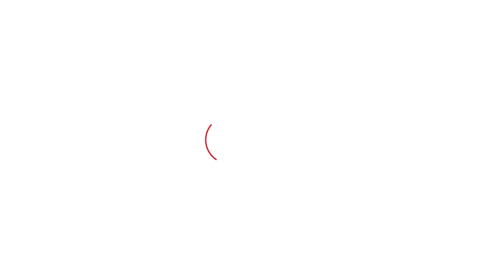एक देश, एक चुनाव के सवाल पर Deepender Hooda ने क्या कहा? | Haryana Tak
एक देश, एक चुनाव के सवाल पर Deepender Hooda ने क्या कहा?